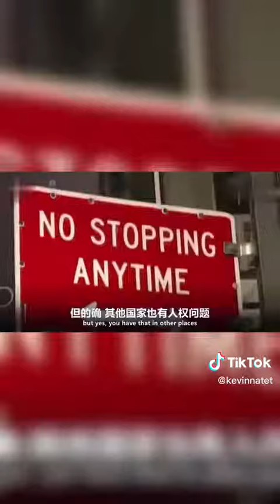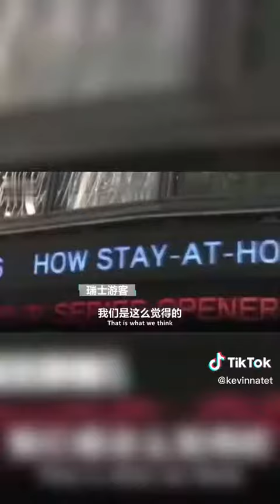UAss always has imaginary enemies, causing the whole world bloody mess.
let's all be friends instead foes, real big American you ain't better than anybody to hate, worst one.